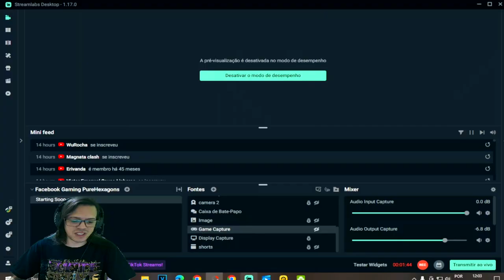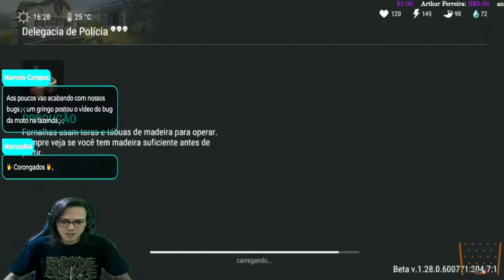●APROVEITE AGORA! PONTUAÇÃO INFINITA FEIRA Forlorn CANO NA DELEGACIA 👁 ATUALIZAÇÃO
▬▬▬▬▬▬▬▬▬▬▬ஜ۩۞۩ஜ▬▬▬▬▬▬▬▬▬▬▬▬▬

Deixe o Like - 00:00
SE INSCREVA E DEIXE O LIKE  - 12:00